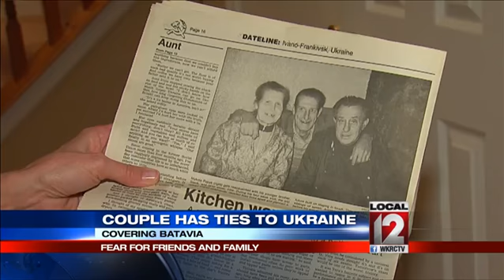Couple with ties to Ukraine fear for friends and family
BATAVIA, Ohio (Paula Toti) -- A husband and wife from Batavia were both born in the US, but their parents were all born in Ukraine. After long struggles they say their parents made their way to the US wanting freedom, and they say that's what the people of Ukraine want today.  Lisa Popyk and Ihor Chyzowych are emerced in Ukrainian culture and are watching closely the country they love. Lisa says, It's really really hard for us.  She works at PG but was a reporter for the Cincinnati Post, and one of the first reporters into Ukraine after the fall of the former Soviet Republic. Her father who fought for freedom from Russia as a young boy visited her on that trip, after having been away 56 years. Lisa says when he got off the train and saw the flag and heard people speaking Ukrainian he was, like a little boy, so happy. Ihor says even since that time he's noticed during his visits Ukrainians have felt Russian dominance. He says, They just want their own stuff, to be a good neighbor and live free. As a US soccer coach Ihor has traveled many places and even has soccer friends who have recently been to Ukraine. He says, I know from everything I hear, the people are armed.  It's not just the military, that doesn't have the strength as the Russians, but the people are armed.  Lisa had a family friend killed in the protests in Ukraine.  She says people are bracing for civil war and preparing for the worst.Follow Paula Toti on Twitter @paulatoti and LIKE her on Facebook